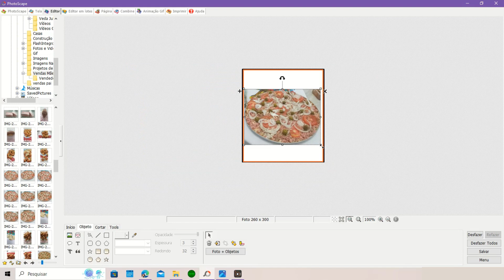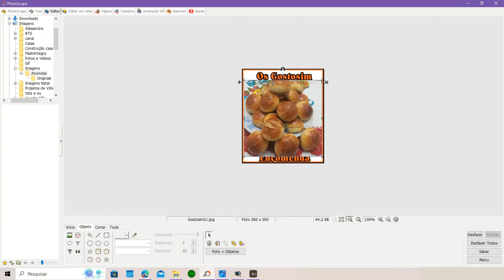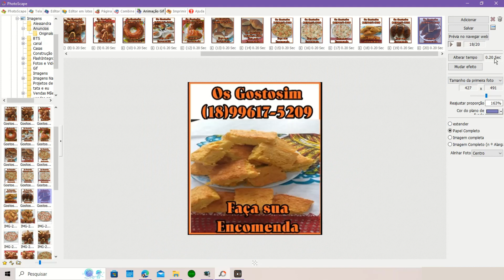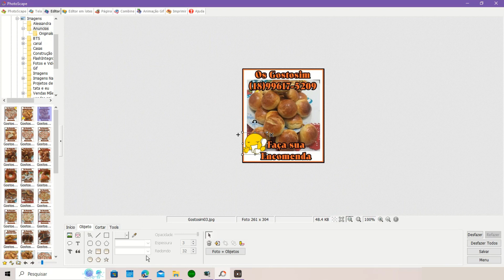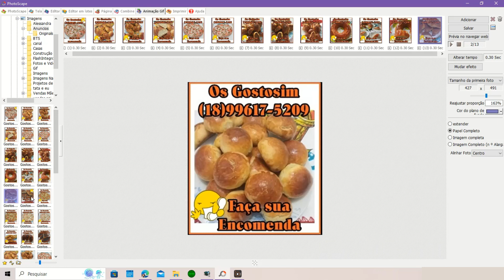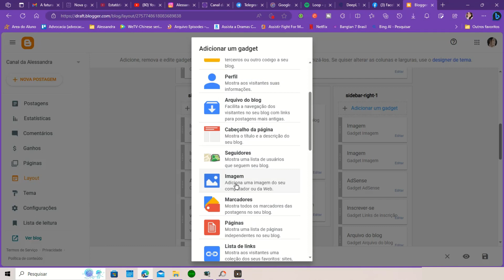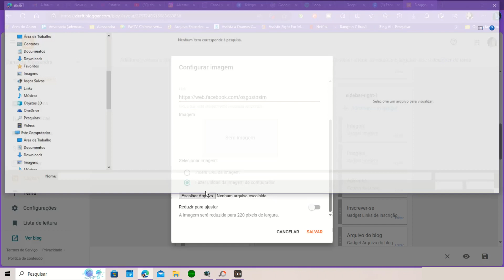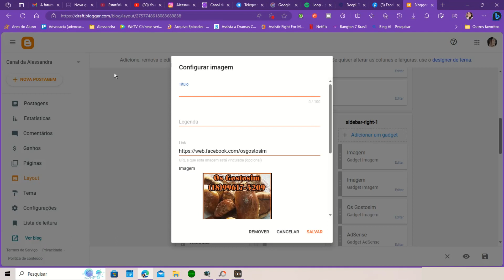Como fazer e Adicionar Anúncios com Banner Para Blog e Site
Olá pessoal sabe aqueles banners animados, que ficam piscando em sites e nas laterais dos Blogs?

Então é esse tipo de Banner que vou ensinar a fazer no vídeo de hoje.

Vamos aprender a fazer e a adicionar esse tipo de banner em nosso Blog ou site ok?

Para fazer esse banner vou usar o editor de photo, PhotoScape se você quiser baixar ele gratuitamente, so clicar no link que deixarei logo abaixo.

Se o vídeo foi útil de alguma forma
                              Contribua com qualquer quantia